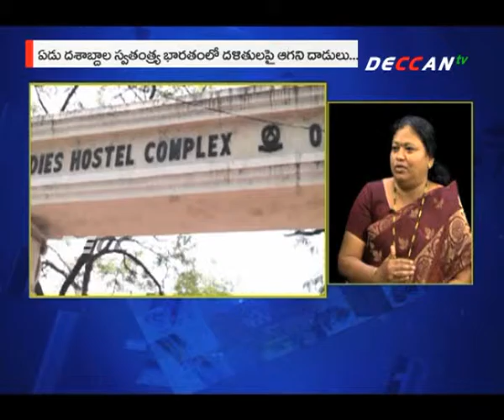Show 111 One2One | Satish Chandar with Geddam Jhansi | National Convenor | Deccan Tv